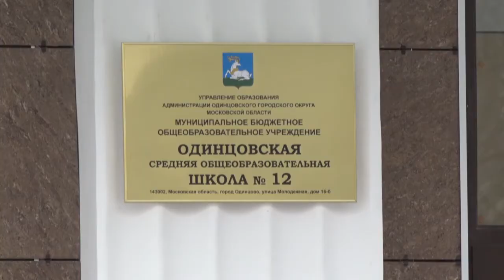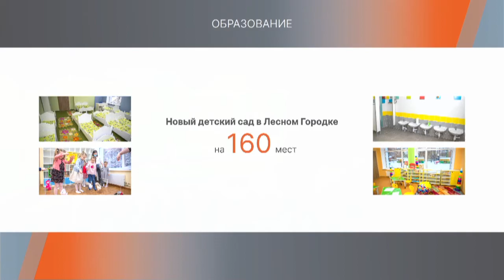Образование – в приоритете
Глава муниципалитета Андрей Иванов выступил с ежегодным отчетом в инновационном центре Сколково. Одной из ключевых тем стало развитие системы образования в округе.